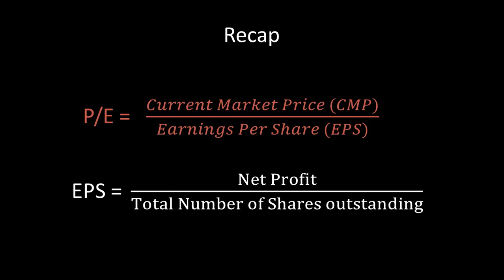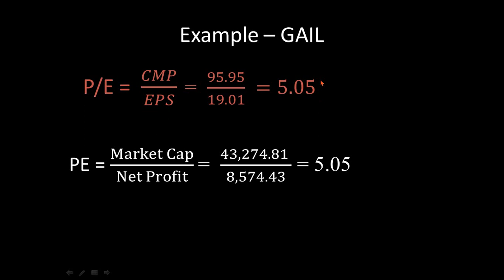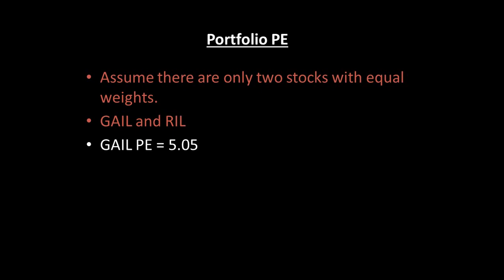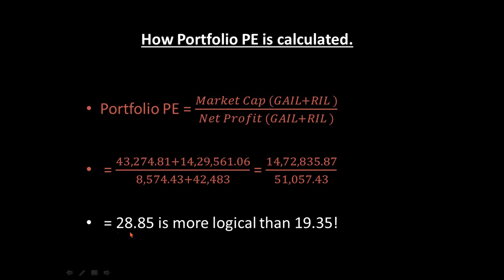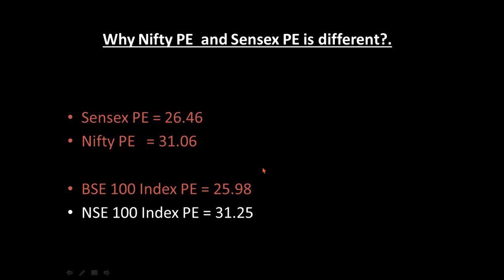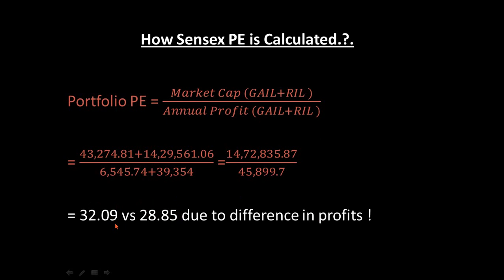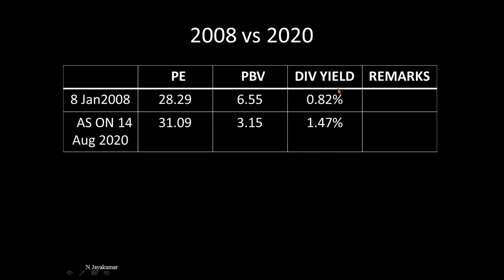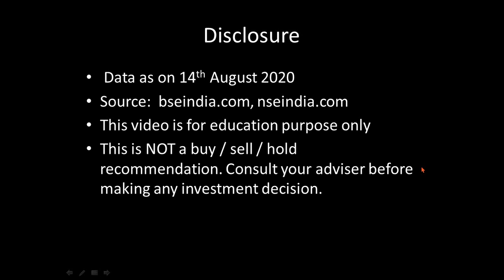How Index PE is calculated?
How Index PE is calculated? Is Sensex PE reliable? - Explained in Tamil by N Jayakumar